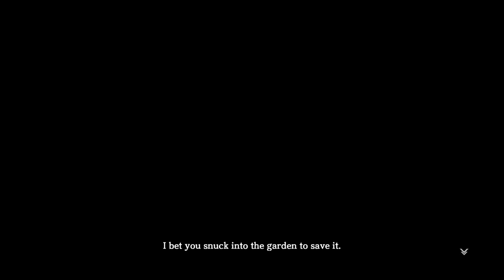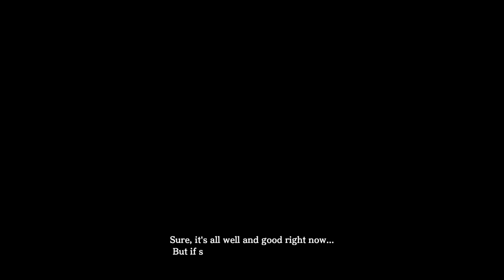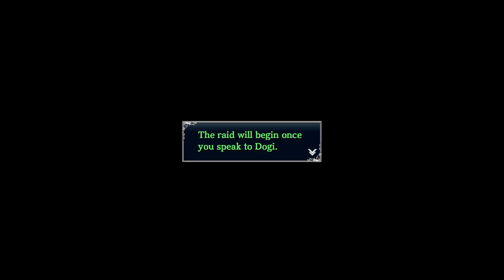Ys VIII: Lacrimosa of DANA (PS4/Normal/Blind) P5